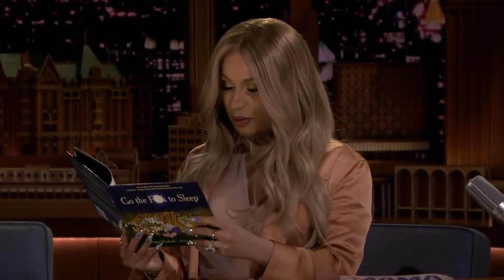Cardi B and Offset back TOGETHER?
Cardi & Offset Back TOGETHER He buys her a Rolls Royce & they are lit🔥 for her BIRTHDAY

Viral Trendz - Viral Trendz is the top channel where we go over top5 and top10 facts about some of your favorite rappers you really should know if you are a hiphop-Rap fan!